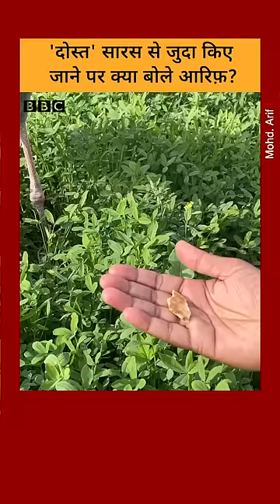वन विभाग की कार्रवाई पर क्या बोले आरिफ़? Arif crane amethi (BBC Hindi)